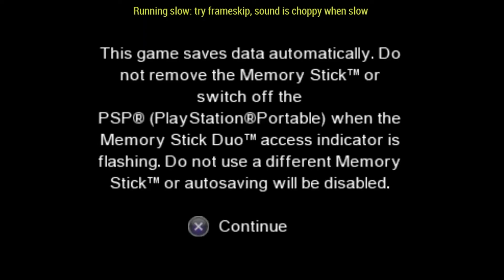PAC-MAN™ Championship Edition front-end gameplay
PAC Is Back!
A new sequel in the highly acclaimed PAC-MAN Championship Edition series finally comes to next-generation consoles and PC! Taking highlights from the past, PAC-MAN Championship Edition 2 takes the best aspects from Championship Edition and Championship Edition DX and evolves the game for the future! Featuring eye-popping 3D graphics and funky visuals, the latest version of the classic game takes chomping and chasing through mazes to a whole new level! Get on the train, a new PAC experience is coming!

This game is available with my ready to play! (per-configured) 1.0 TB front-end Drive – byte-Catalog (version 4).